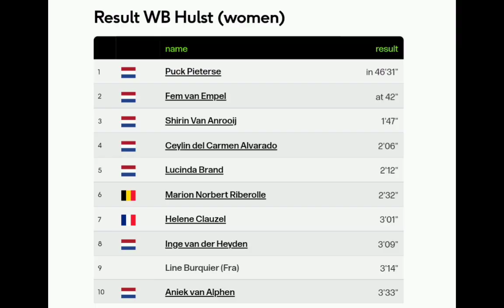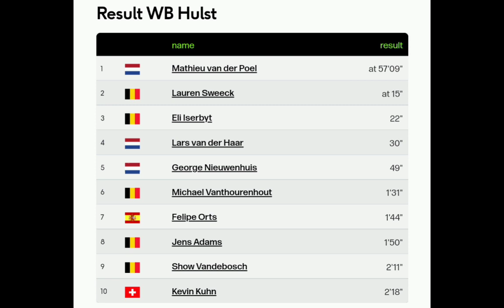Puck Pieterse Wins | 2022 Hulst Cyclo-cross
Pieterse was quoted saying "."

Classification

1  Puck Pieterse

Music
1.
2. Splice app (GoPro)
Upcoming events
Tread Worn Journeys 體育頻道
فقي قناة الرحلات البالية الرياضية
ट्रेड वॉर्न जर्नी स्पोर्ट्स चैनल
Banda de rodadura gastada Journeys Sports Channel
Tread Worn Journeys Chaîne sportive
ট্রেড ওয়ার্ন জার্নিস্ স্পোর্টস চ্যানেল
Спортивный канал Tread Worn Journeys